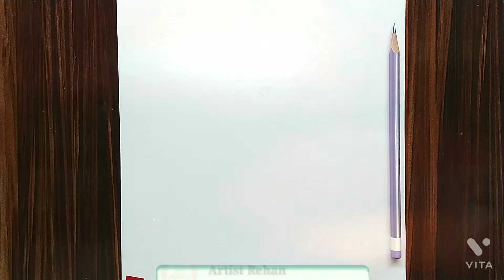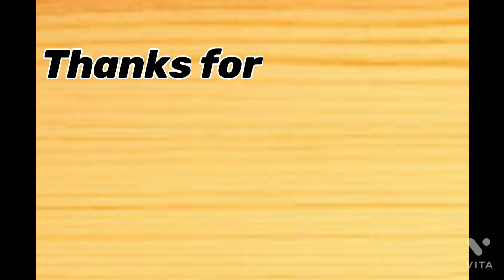How to draw a girl with drinking juice | Drawing of girl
Hallo..Dosto mera naam hai Rehan  Or mera channel art se Related hai. Or mai apne channel pe Drawing karna sikhata hu. Mere channel pe aapko free hand sketching,Drawing,shading,pen work,colour pencil work, Water Colour,oil pestal,oil painting,clothe painting,etc.bilkul aapko zero (0) se sikhne ko milegi. Agar aap bhi ek professional artist banna chahte hai to.